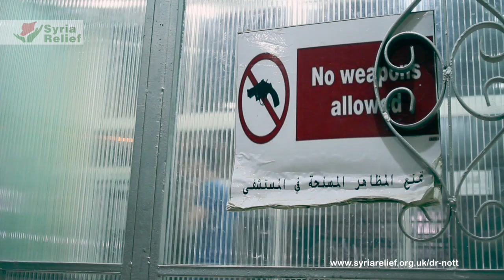David Nott from 2013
A recap of Dr. David Nott's visit to Syria, volunteering with Syria Relief in 2013. In this short film David talks about the effects of sniper fire... one major noticeable point from this film is the difference in the age of the casualties. Here most of the casualties are men, whereas in 2014 the vast majority of casualties David treated were children - about 70%. The cause of this huge rise is the barrel bombing